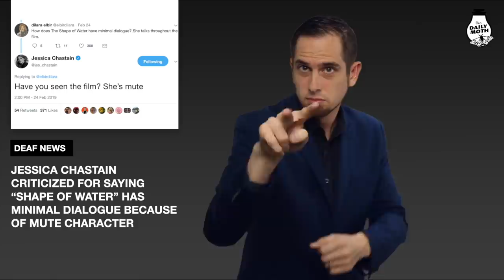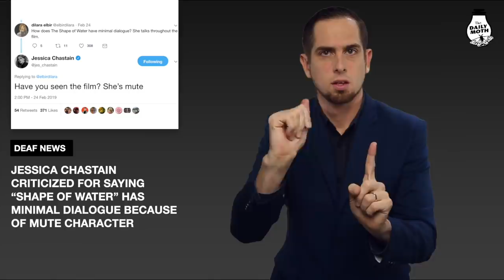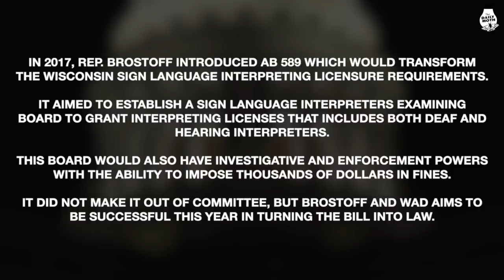The Daily Moth 2-25-2019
2019 Oscars Recap; “A Quiet Place” Sequel; Jessica Chastain Says “Shape of Water” Has Minimal Dialogue Because of Mute Character; South Carolina Woman Mauled By Her Dogs; Top News Briefs: Amazon Plane Crash; Robert Kraft Charged; R. Kelly Pleads Not Guilty; Wisconsin State Rep. Jonathan Brostoff Hailed As Wonderful Ally For Refusing to Cut Hair Until Sign Language Interpreting Bill Passes